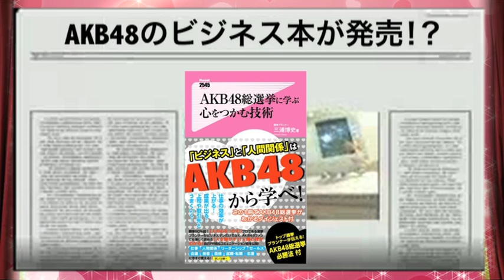『AKB48総選挙に学ぶ心をつかむ技術』トレイラー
「人の心をつかむ」プロである選挙プランナーが書いた書籍
『AKB48総選挙に学ぶ心をつかむ技術』
トレイラー動画です。